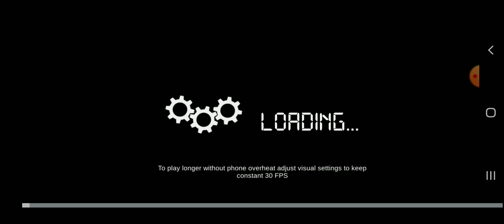Playing Bussid with Gabshop Jeepney mod with my friend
Mod By:MochiConverts

I hate to say this but this mod gabshop jeepney mod got deleted by owner of the mod due to unknown reasons please don't ask for the mod links and share of the mod link because its already deleted